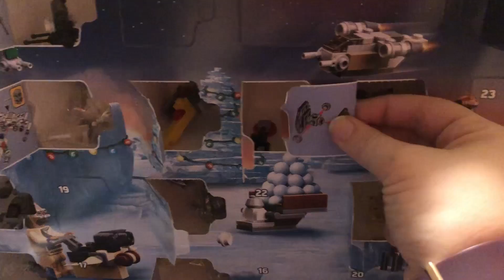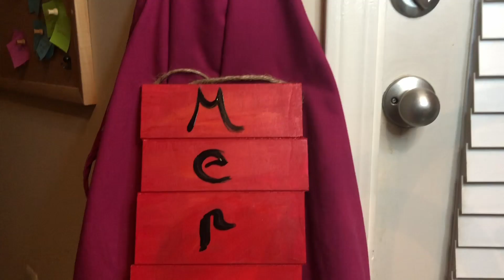Vlogmas 2021: Day Twelve - SpeedPainting Door Decor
Hey Misfits! Join Sam in another Speed Painting video, where she paints a door wall hanger.

beacons.ai/sammysescapades

Sound credits:
Scott Holmes - A Peaceful Winter